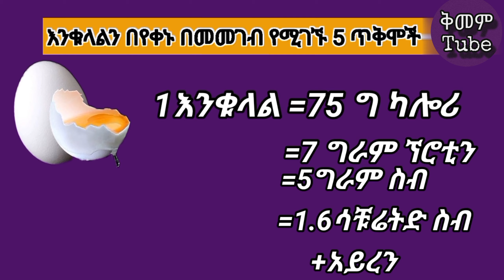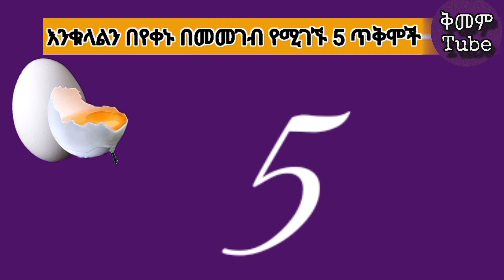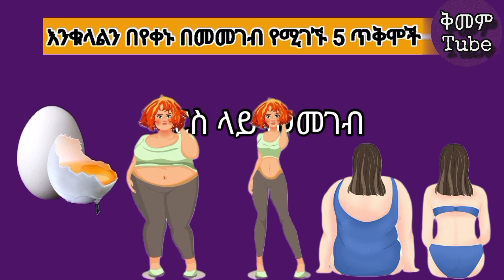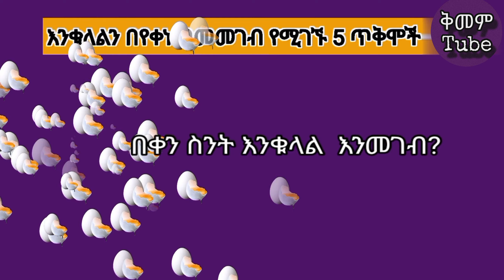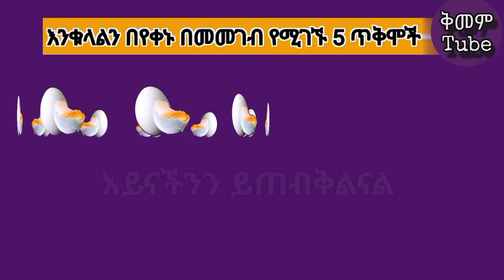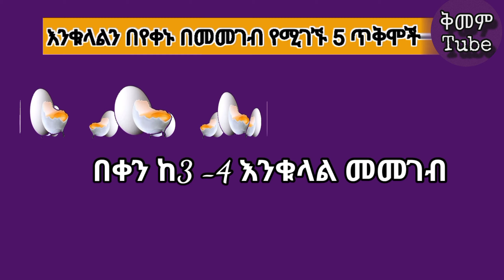እንቁላልን በየቀኑ በመመገብ የሚገኙ 5 ጥቅሞች|eating eggs every day what happens to our boady?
እንቁላልን በየቀኑ በመመገብ የሚገኙ 5 ጥቅሞች|eating eggs every day what happens to our body?